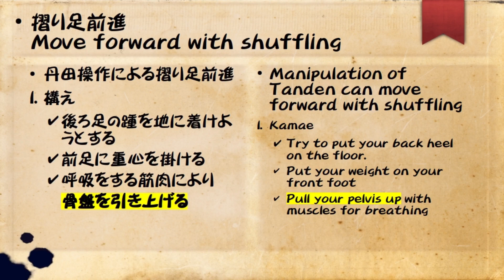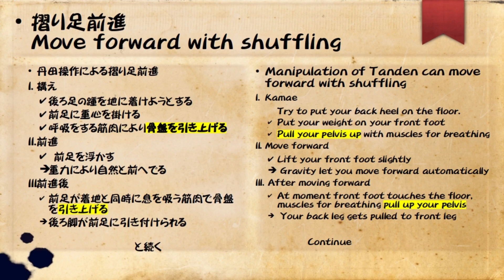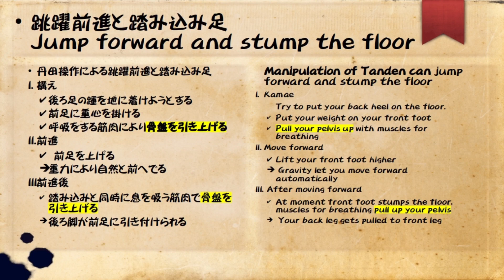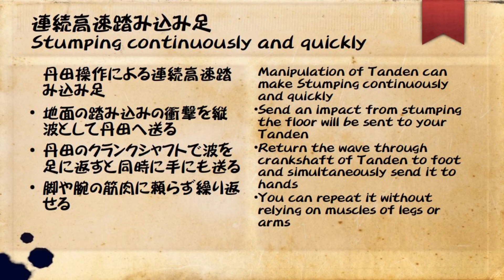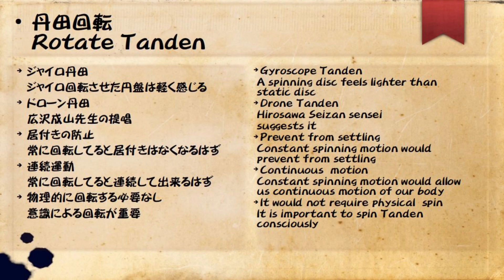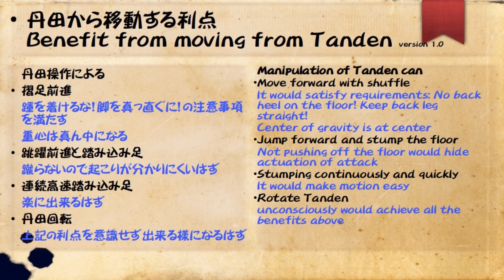[剣道] 丹田より動け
丹田呼吸法により丹田操作を行い丹田回転を発生させて背骨に伝導することにより行っています。「丹田道」じゃありません 「丹田」 からの 「伝導」 が重要なので丹伝道なのです。

丹伝道は丹田を操作し力の伝導を研究する一寸した道の科学チャンネルです。
日本の武術を基に丹田やその伝導に科学的考察を行っています。それぞれの自分の武道、武術、スポーツ、日常生活に応用してみて下さい。

Breathing with Tanden would manipulate Tanden to generate rotation of Tanden then transfer it through the spine.

Tandendo is a channel for a way of studying how to manipulate core of our body and transfer force.
We analyze secret of Japanese martial arts especially on core of our body from scientific point of view. I hope you can utilize this knowledge on your martial arts, sports or daily life.

Thank the following links for providing free musics and sounds
効果音ラボ